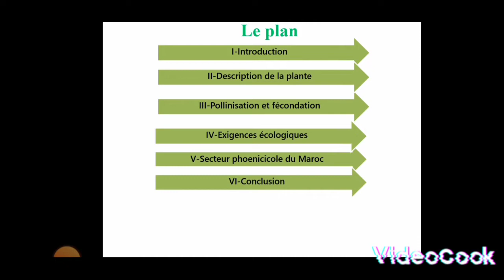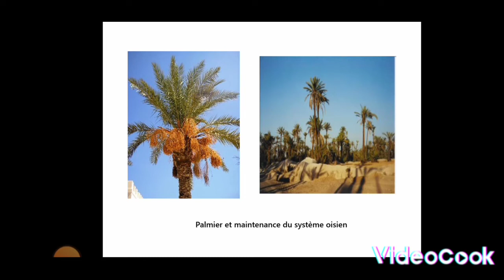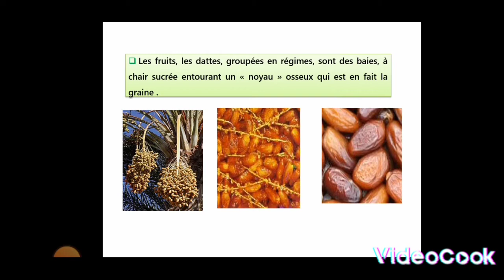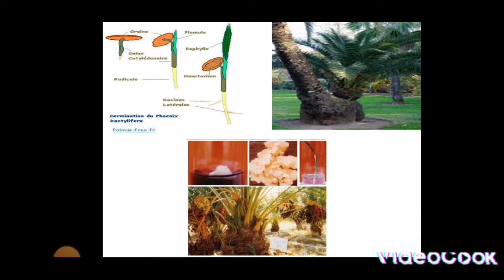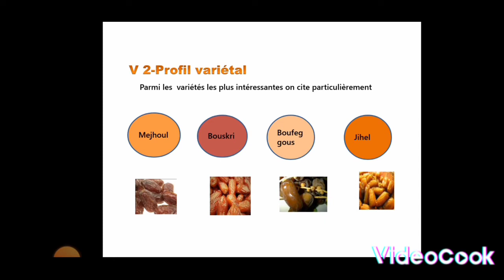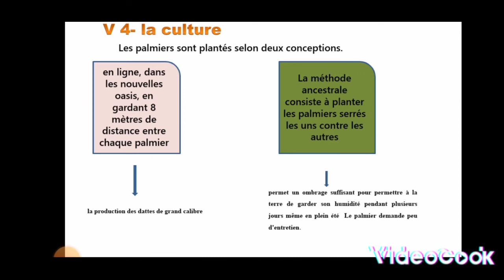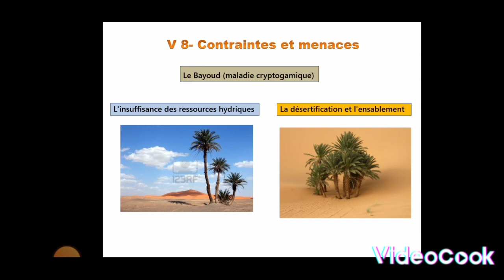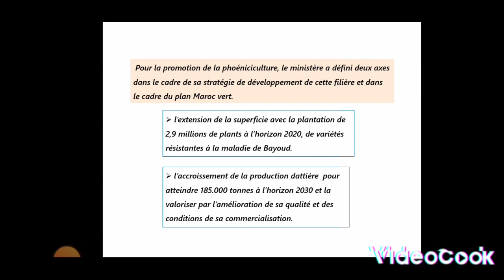le Palmier dattier. PFE. licence BV